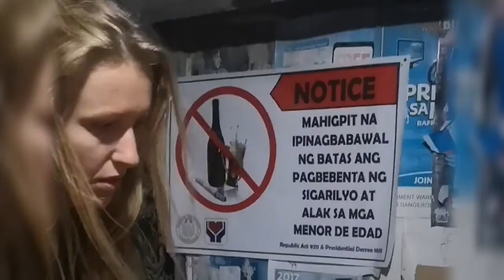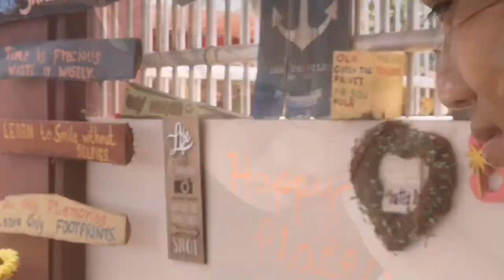Foreign na lockdown buko lang daw sapat na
First week since the lockdown with a foreign from Czech Republic and the Locals.